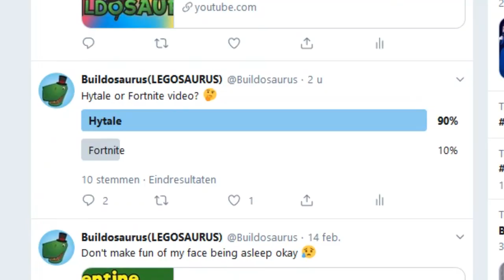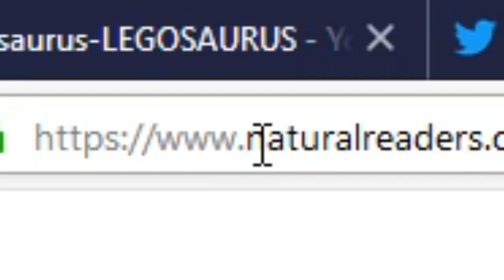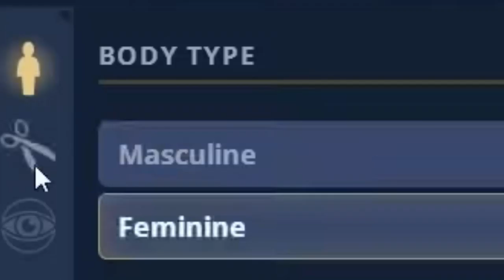Hytale - Making Your Character & Playable Races!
📷 Buildosaurus wallpapers by Stefan Moek:
Under construction
∘∘∘∘∘∘∘∘∘∘∘∘∘∘∘∘∘-Credits-∘∘∘∘∘∘∘∘∘∘∘∘∘∘∘∘∘∘

'Happy Victory'

'REACH'

△⚪✕◻ Game on!